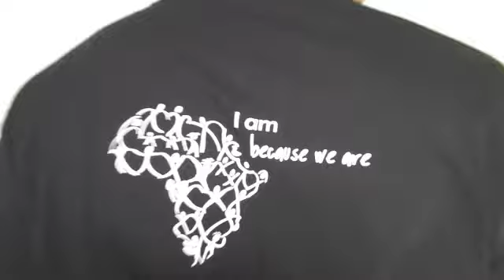May 6 - MotherTongues (ubuntu)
Ubuntu is the idea of community and that communities exist becuase people embrace them.